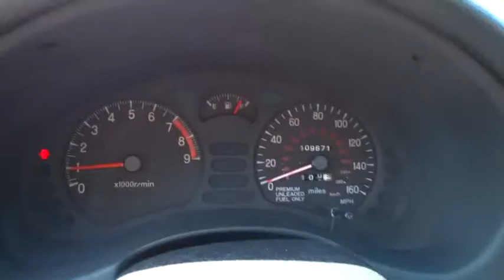1999 Mitsubishi 3000 GT Portland, Beaverton, Hillsboro, Vancouver, Gresham OR 2074321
1999 Mitsubishi 3000 GT
1999 Mitsubishi 3000 GT SL - Stock#: 2074321 - VIN#: JA3AM84J9XY002950

Broadway Kia
307 NE Broadway St